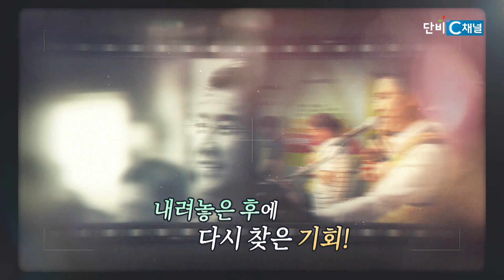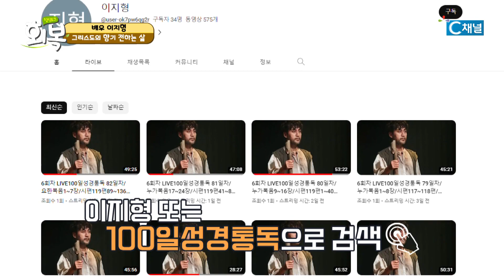힐링토크 회복 648편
이젠 하나님의 사랑을 연기해요
배우 이지형